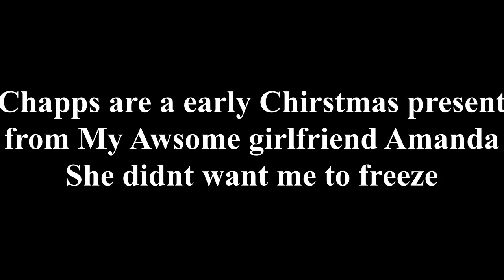Riding Tennessee Back Roads To Norris Dam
Went to get my early chrismas present from my girlfriend bc she did not want me to be cold. Then hit Norris DAM.
Insulated Chaps are Unik ultra
on sale at Biker Rags